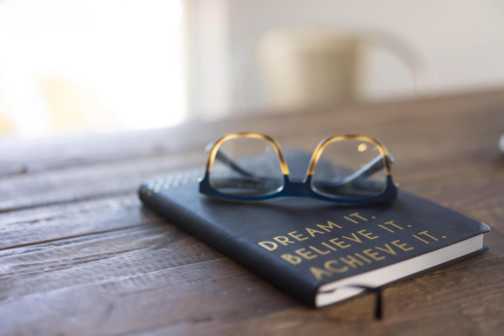876. It's True. 100% of Those Who Don't Have Personal Vision Fail To Deploy Purpose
🎉 New Podcast!

 You will not find a normal, sane human being that lacks any desire at the personal level. Every time there is no desire of any kind for the human, then their death, whether literal or metaphorical is at night.

 Just a notch higher of your dreams and desires you will find vision. It speaks of a grand thing that you envisage for the future. You will find very many sane and normal people lacking vision, and that's why God says that they "Perish". Their purpose is never fulfilled. Listen to this.